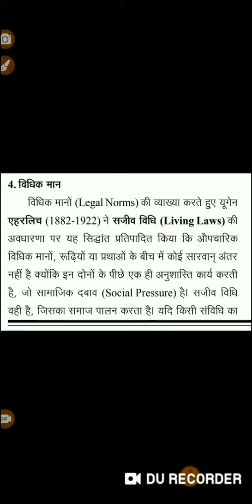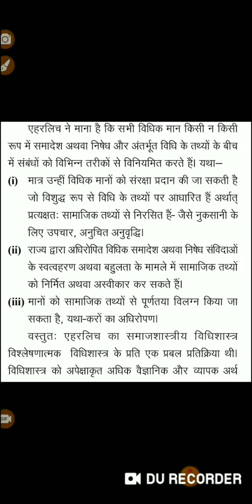living law,legal norms,sociological school,by eugen ehrlich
living law